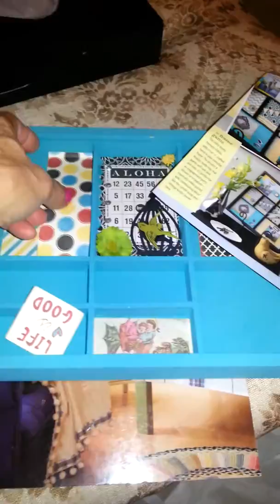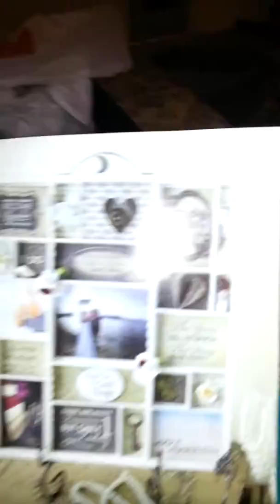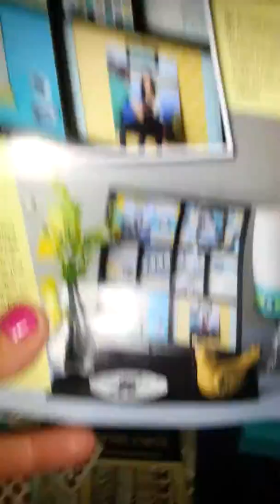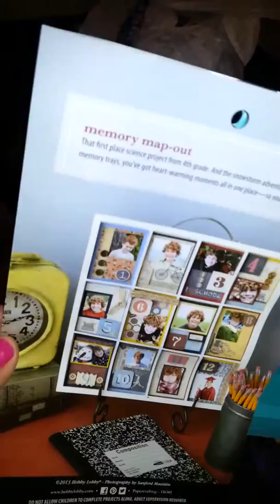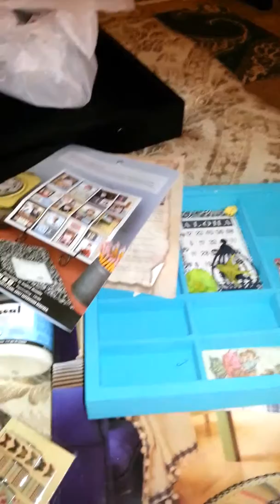Scrapbook Hobby Lobby Haul- Ulta